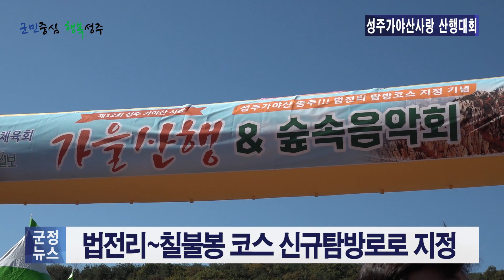[군정뉴스] 아름다운 단풍 행복한 동행 성주가야산사랑 산행대회 성료